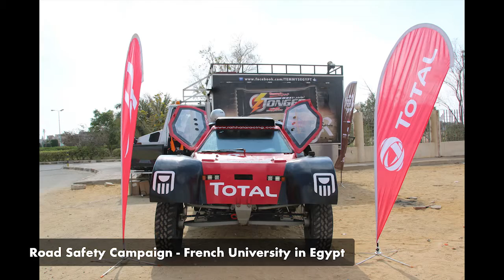Rahhala TOTAL Racing team events for 2017